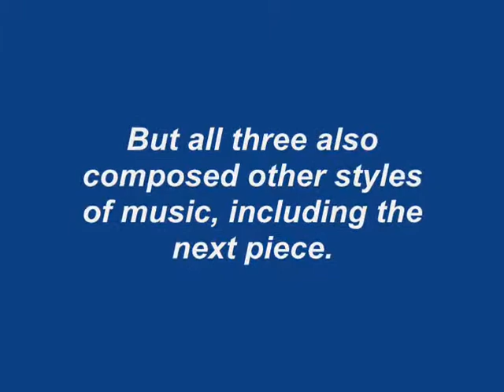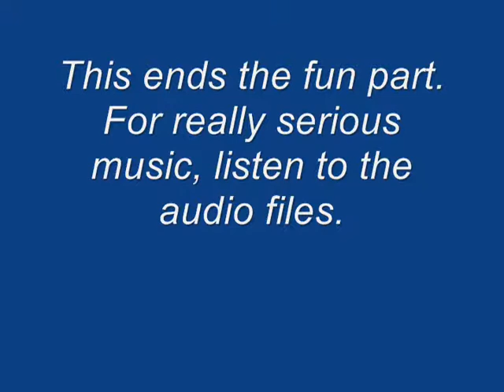Warren Jr Military Band playing "Lassus Trombone"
A classic band rep tune by Ohio native son Henry Fillmore. A real workout for the trombine section. Played July 5, 2006 at Riverwalk Center, Breckenridge, CO.